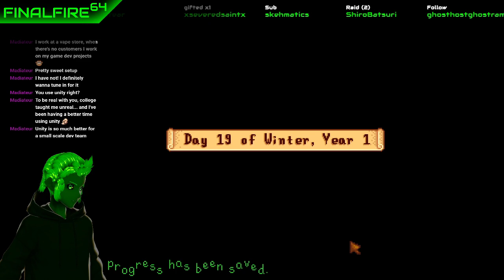Stardew Valley - Tis the Season for Wacka Wacka Wam Wam (w/ Batsuri)